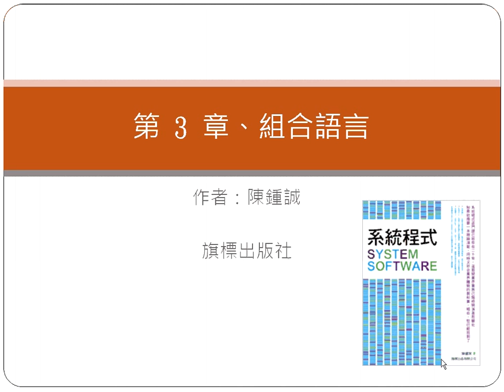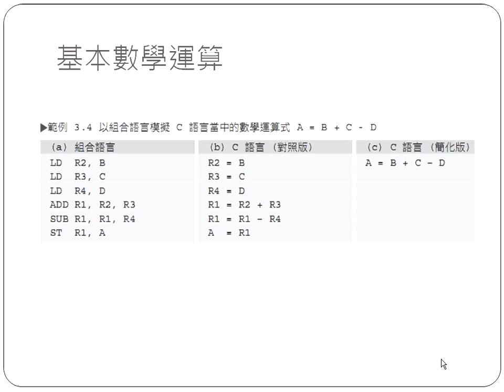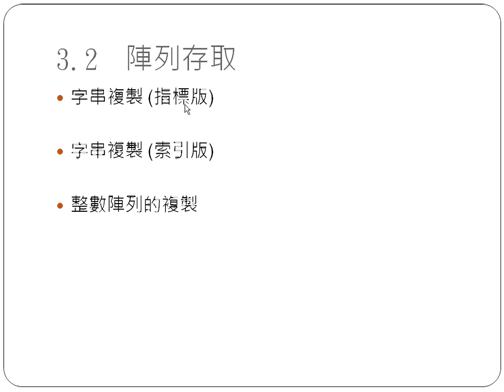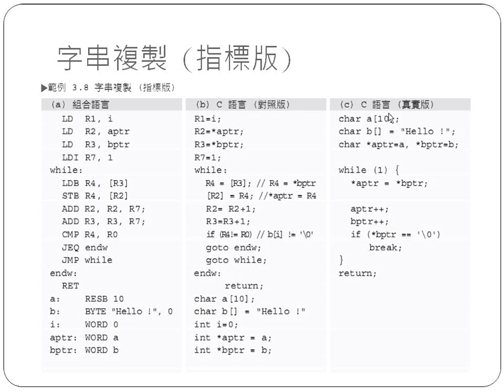組合語言: 字串複製 -- 指標版 -- SpAsmStrCopyPtr